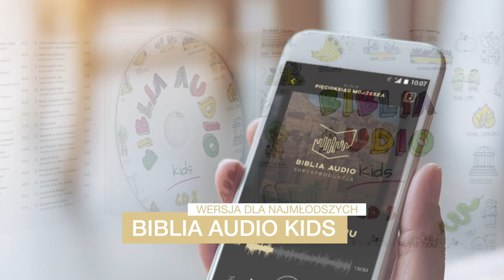BIBLIA AUDIO superprodukcja - Jerzy Stuhr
Panie Jerzy, jesteśmy z Panem w tym trudnym czasie! 🙏😊 BibliaAudio PismoŚwięte Biblia BIBLIA AUDIO dostępna jest: OFICJALNY SKLEP ➡️ APLIKACJA ANDROID 📲 APLIKACJA iOS 📲 PRODUKTY W SKLEPIE: STARY I NOWY TESTAMENT 12 CD 📀 STARY I NOWY TESTAMENT PENDRIVE ➡️ BIBLIA AUDIO KIDS 👧 📀➡️ PENDRIVE ➡️ ❗️ ZESTAW RODZINNY👨‍👩‍👧‍👦 PŁYTY CD➡️ PENDRIVE ➡️ BIBLIA W PREZENCIE NA PENDRIVE: DLA DZIECI 🎁🎈🎉 DLA STARSZYCH🎁 NA ŚLUBY I KOMUNIE 🎁🎈🛍 POZOSTAŁE: NOWY TESTAMENT 📀➡️ STARY TESTAMENT 📀➡️ APOKALIPSA WINYL👍➡️ KOSZULKI BIBLIA 🎁➡️ Posłuchaj Fragemnt na dzień, wybrane części Biblii Audio superprodukcji, których możesz słuchać codziennie w naszej aplikacji mobilnej. Pobierz aplikację: Android iOS

Reżyseria Nagrań: Leszek Zduń Maciej Zych Józef Pawłowski

Muzyka: Adam Walicki oraz Maciej Zych, Jan Jędrzejczyk

Instrumenty: Bart Pałyga, Szymon  Szermiej, Wojciech Lubertowicz

Video: Łukasz Jaśniak

Redakcja tekstu: Piotr Czeczot

Na Podstawie Tekstu: Biblii Tysiąclecia (Wydanie 5), Wydawnictwa Pallottinum

Koproducenci: Narodowe Centrum Kultury, Narodowy Instytut Audiowizualny,

Partner Główny: Lotos.